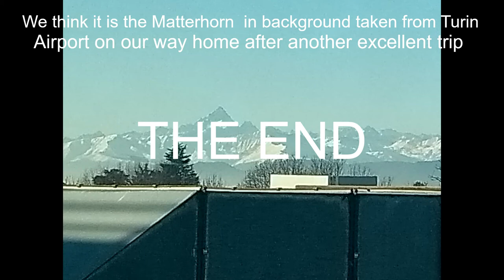Serre Chevalier 2020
skiing and more Serre Chevalier